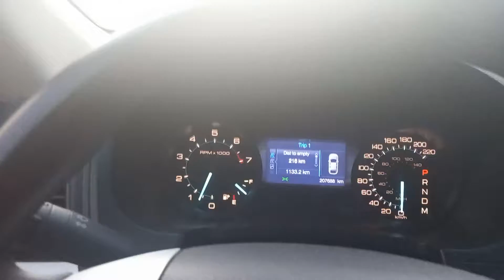Lebreng pagkain sa daan. towing ramadan dito sa saudi. / boss ping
saudi ramadan /// @bossping08